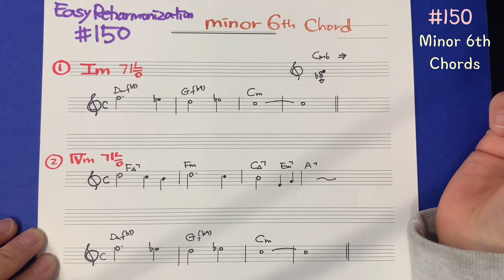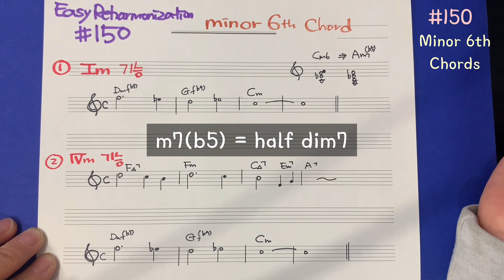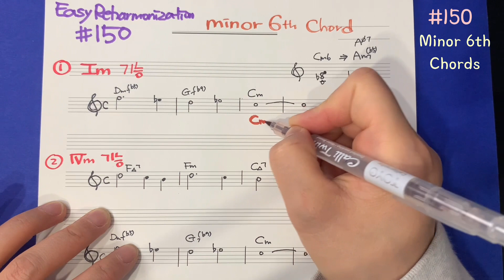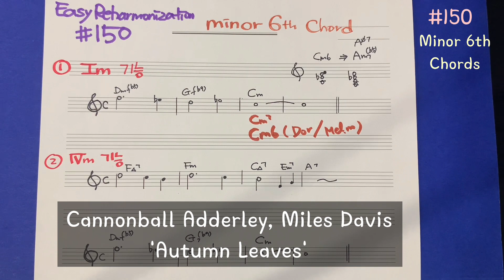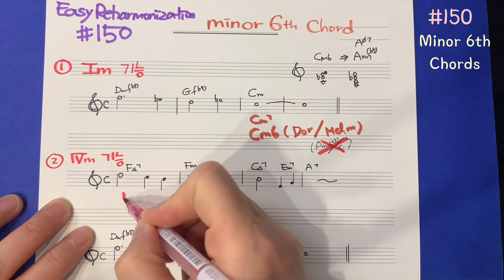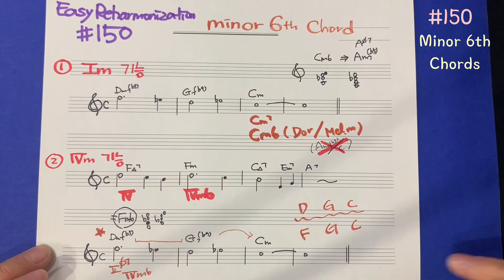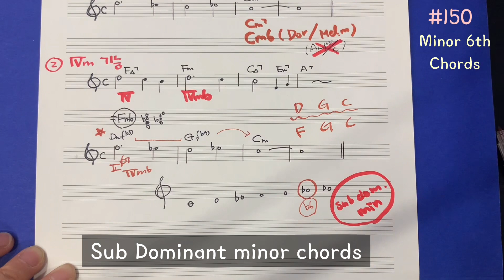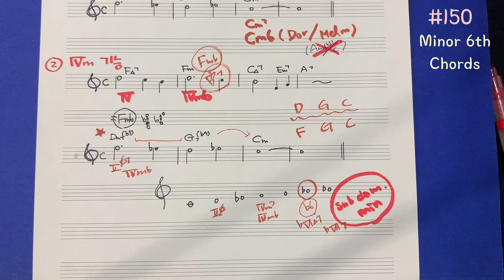이지리하모니제이션#150 - 마이너식스 코드 (minor 6th chords)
독특하고 매력적인 소리 마이너식스 코드의 사용에대해 알아봅니다